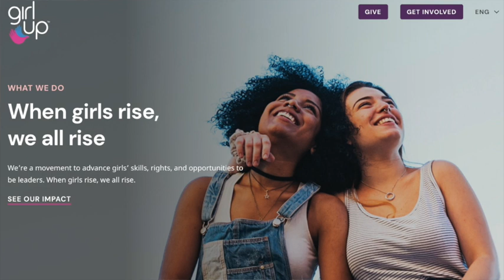Dresslemania | GAW TV (Ep.48)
Welcome to a special edition of GAWTV, celebrating the Grandest Gowns of Them All ... It's the Wardrobe of the Immortals ... WELCOME ... TO DRESSLEMANIA!!!

Today our GAW hosts discuss this first-ever event. This year, DRESSLEMANIA is an online auction where celebrities have donated dresses and gowns. Proceeds from the auction will go to Girl Up, whose mission is to advance girls' skills, rights and opportunities to be leaders. See more about the amazing work of Girl Up or follow them on Facebook, @GirlUp on Twitter and @girlupcampaign on Instagram.

Which superstars are headlining this year's DRESSLEMANIA? It's a who's who of professional wrestling stars of the past and present, and a few special guest surprises.

This year, SIXTEEN of your favorite celebrities graciously participated and have offered up autographed dresses and gowns for the auction. To bid on your favorite item, go and simply click on the image of the celebrity and dress of your choosing.

In today's special episode, you get a sneak peek at the celebrities and dresses up for bids, including the beautiful gowns offered by the three hosts themselves.

NOTE: Don't delay, because not all auctions end on the same day. Make your bids now and be mindful of when each auction closes!

Winners will be announced upon the conclusion of each auction on Wednesday, April 7. All auctions will be completed at the time and winners will be immediately notified.

Special thanks to Josh McGee (@McGeekyDesigns) for designing our GAW-geous DRESSLEMANIA logo!

Get GAW in your ears! Listen to this and past episodes in podcast form

Did you know? Represent by getting the gear, accessories and swag now

Mickie James
Twitter.com/MickieJames
Instagram.com/TheMickieJames

Valerie Wyndham
Twitter.com/SoCalValerie
Instagram.com/OfficialSoCalVal

Twitter.com/RealLisaMarie
Instagram.com/RealLisaMarie